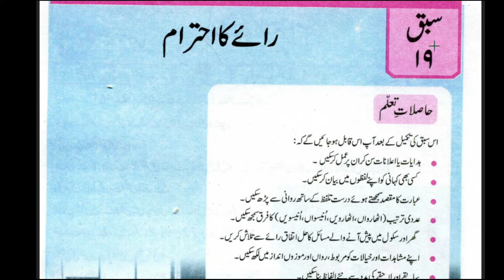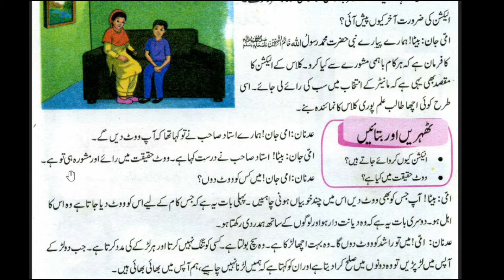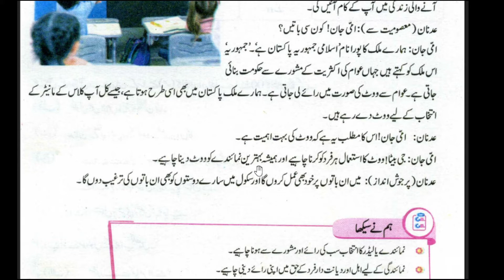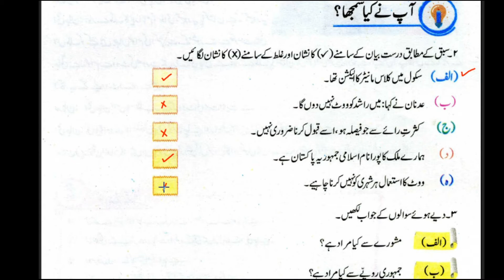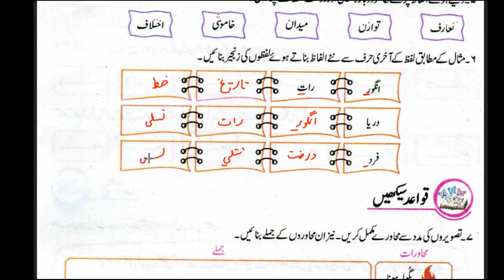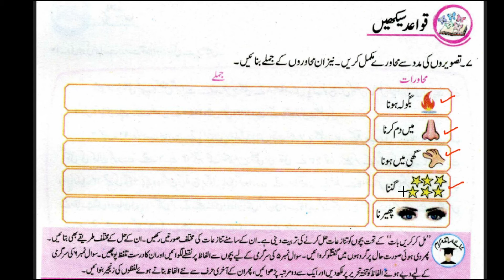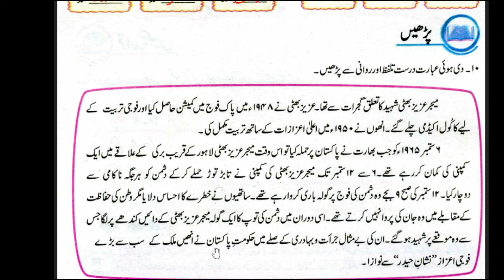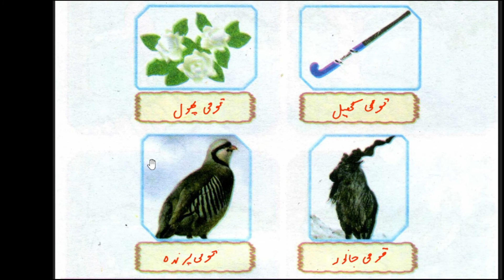Urdu Class 4 | PTB | New Edition | Lesson No 19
In this video i am translating ptb New Edition Urdu  Lesson No 19 Class 4 .Method of teaching this lesson is reading every sentence with explanation and meaning of every difficult word.Complete exercise solution is also present in this video.I hope this video will help you a lot. Thank you